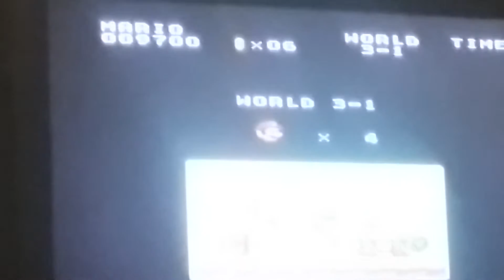Super mario bros the lost levels | SCREW THE F*CKING JUMPS IN THE WORLD 3 CASTLE!!!!!! 😠😠😠